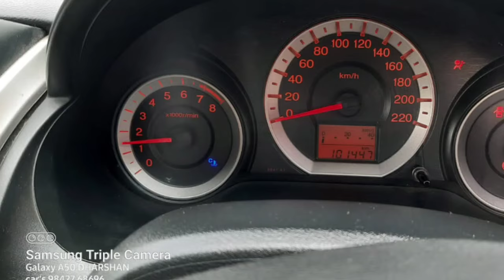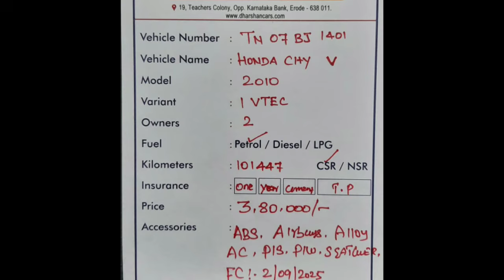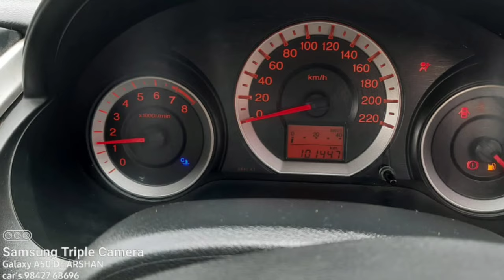Honda City Used Car Sales, In Tamil Nadu India, Bala Car Sales, Buying Online Service,